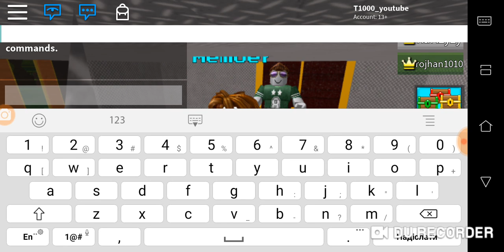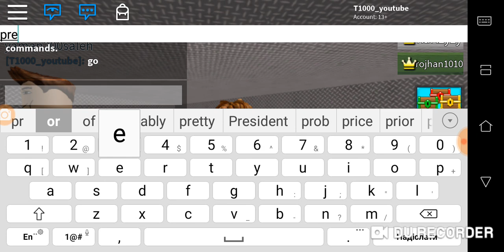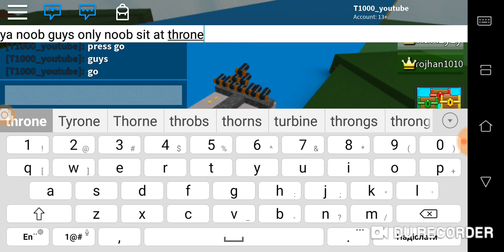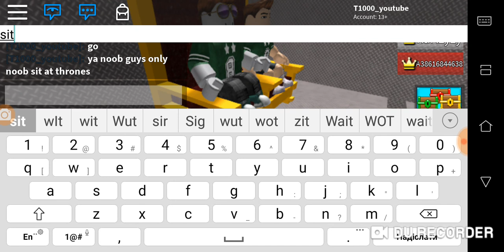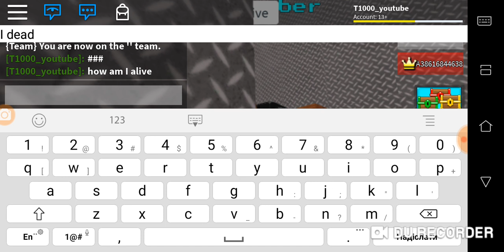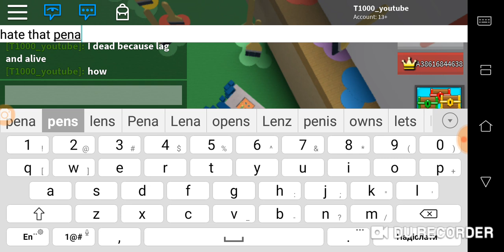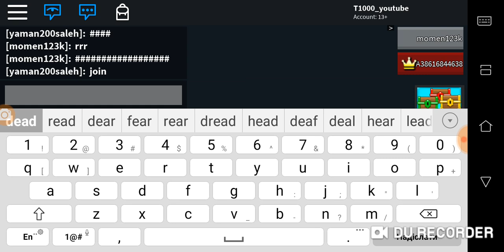Lag in build boat